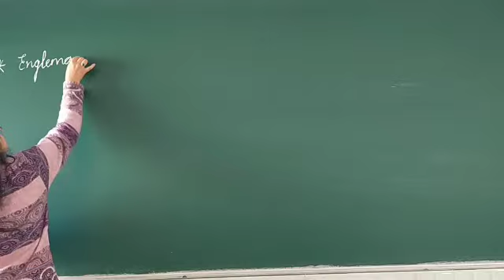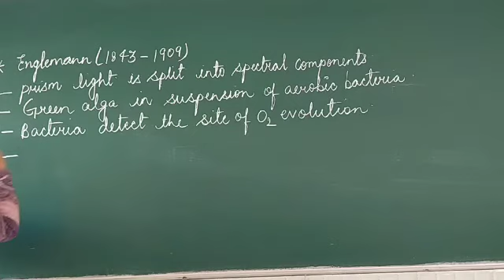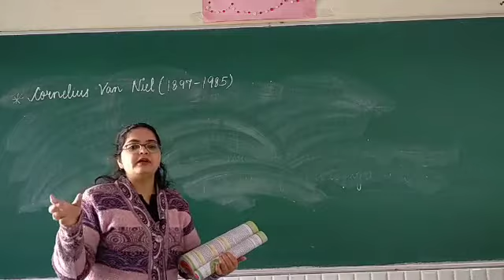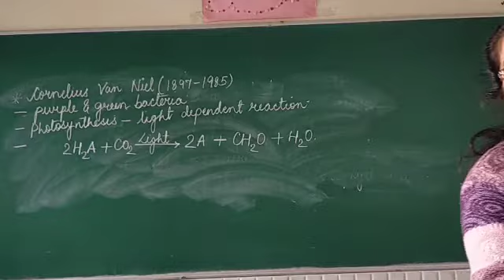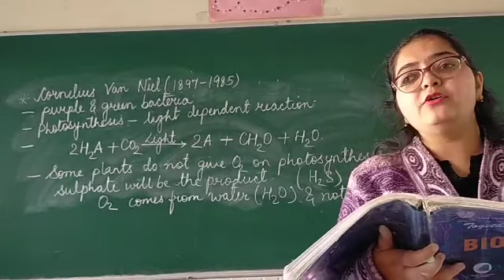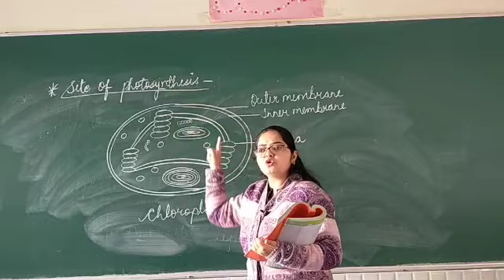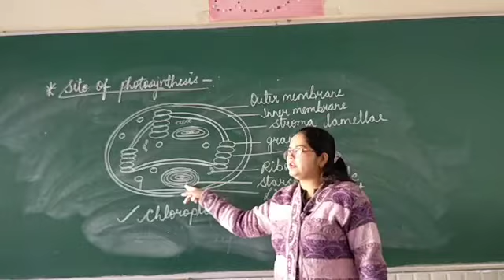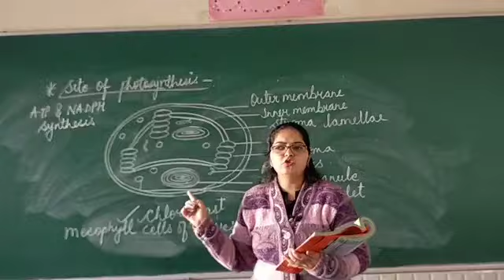Biology Class11- photosynthesis in plants_part2